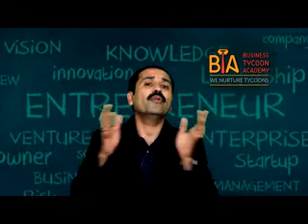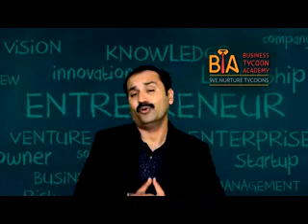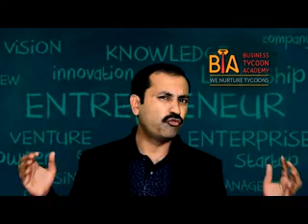16 Business Secrets Workshop - Bangalore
You could visit the company link by clicking the below url

Also do visit Master Coach Mr Sathyanarayana VR website by clicking the